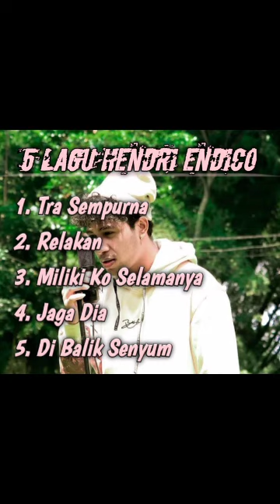Kumpulan Lagu Hendri Endico yang buat Baper.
Artis : Hendri Endico